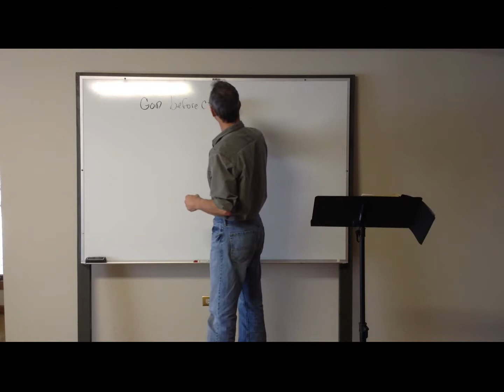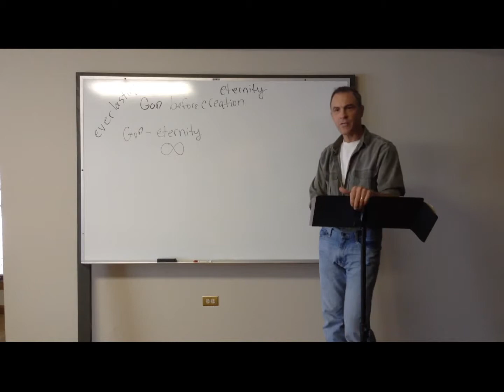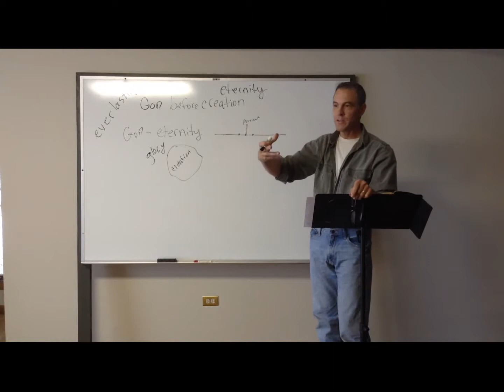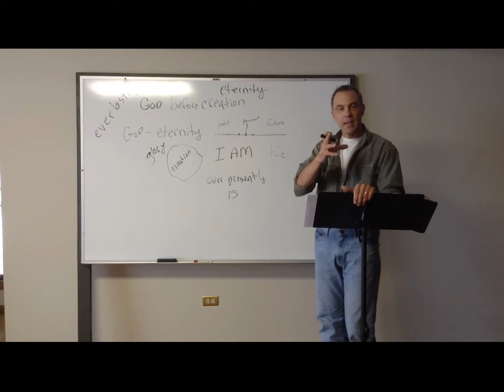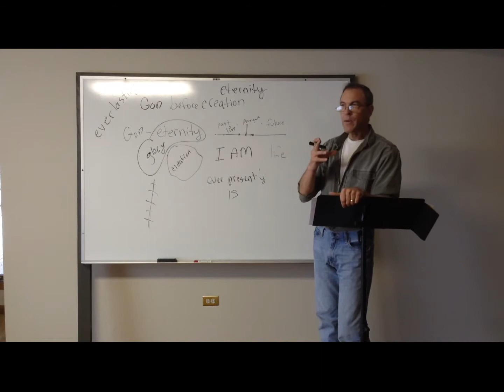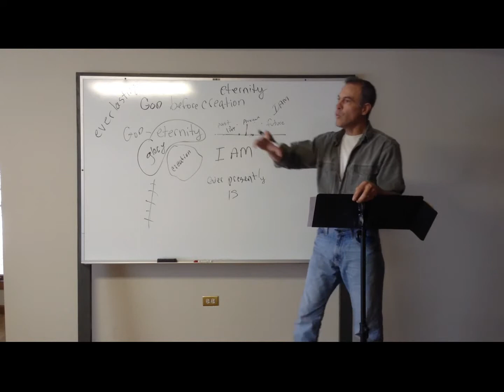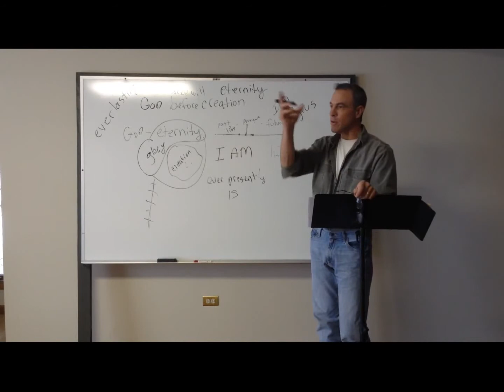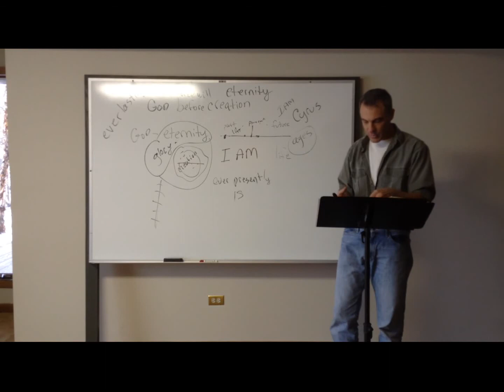Creation 5 Where does God live?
Where did God live before He created heaven?
This video will answer this. Part 5 of a series.